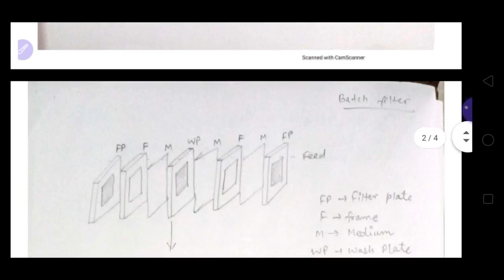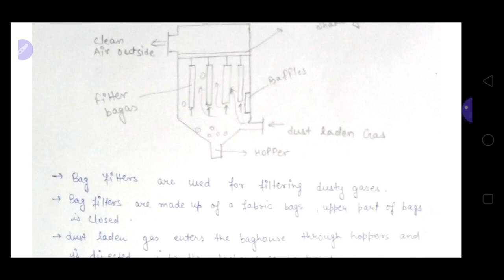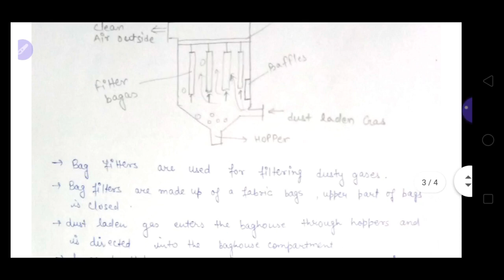Filtration Equipments | Mechanical operation | Priyanka Meena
In this video lecture different types of filtration Equipments has been discussed.